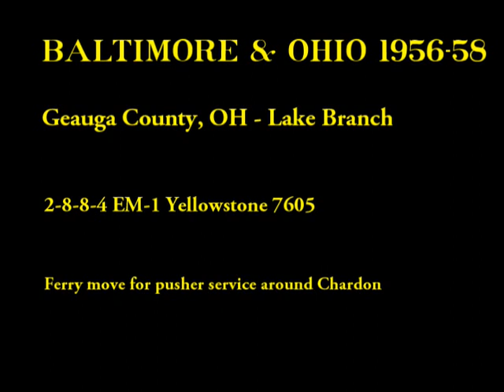Geauga County, OH - B&O Pusher - Lake Branch #7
Baltimore and Ohio 1956-58

Geauga County, OH - B&O Pusher - Lake Branch

2-8-8-4 EM-1 Yellowstone 7605